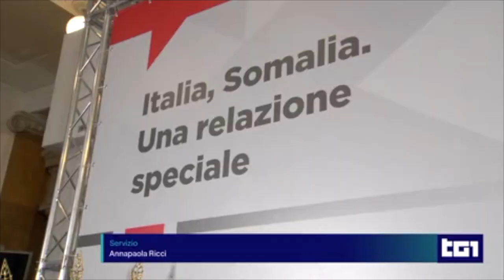Roma, Università Luiss-Fondazione Med-Or, confronto sul ruolo dell'Italia nel Corno d'Africa